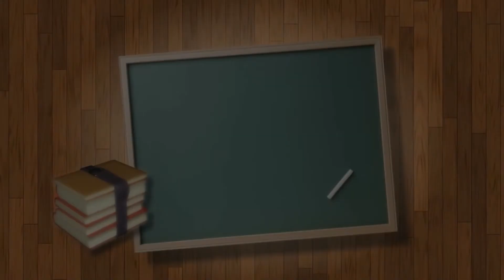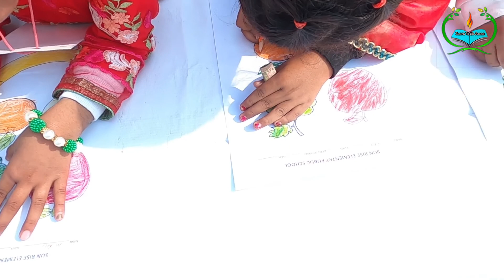Fruit Day Celebration vlog | फ्रूट डे सेलिब्रेशन व्लॉग | Learn with amna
Fruit Day Celebration vlog